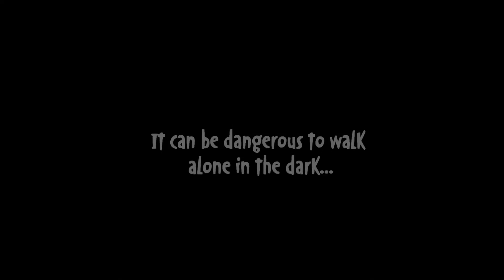Tabimina System Promo 2014a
Tabimina System Training by Exile Training Solutions

Soundtrack  "There is a God in You"
Clash of the Titans: Original Motion Picture Soundtrack.
This music was composed by Ramin Djawadi and released on March 30, 2010
Copyright remains with original owners of the track.